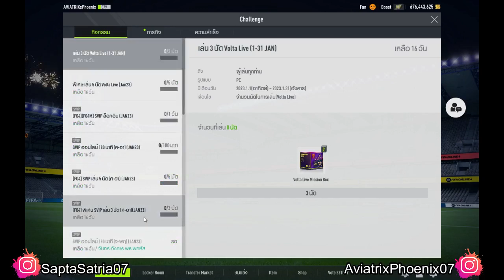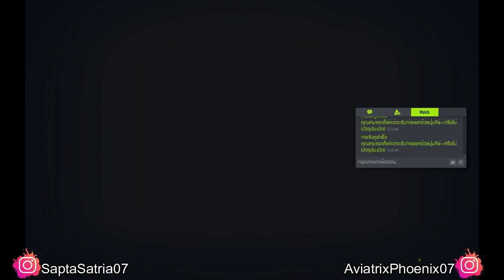FC Online Indonesia || Episode 46 || AviatrixPhoenixID